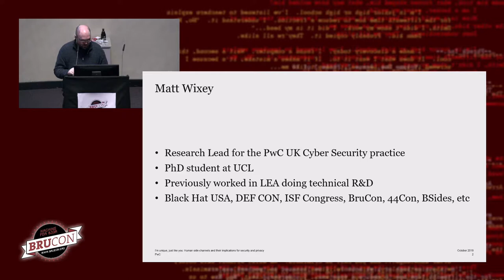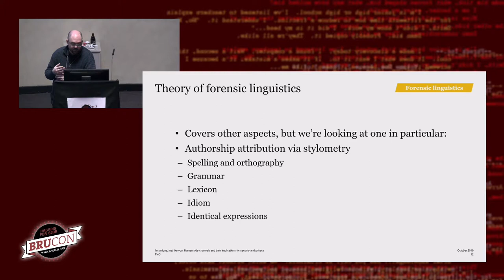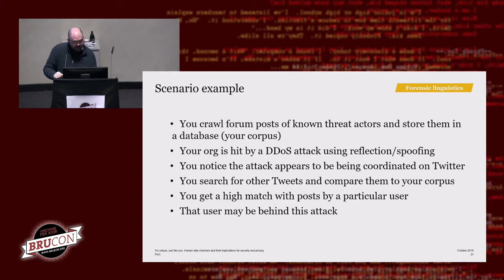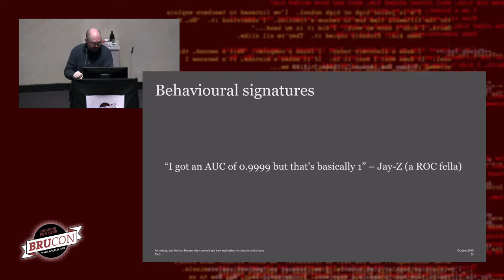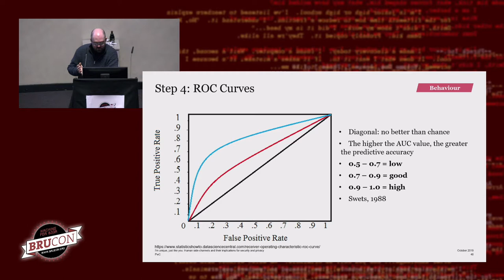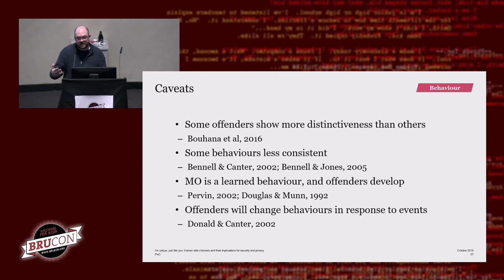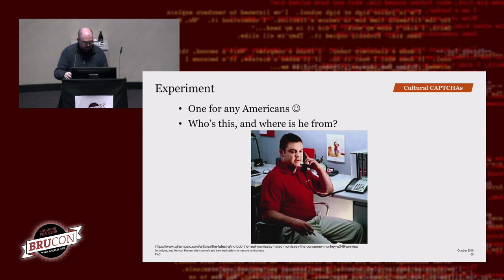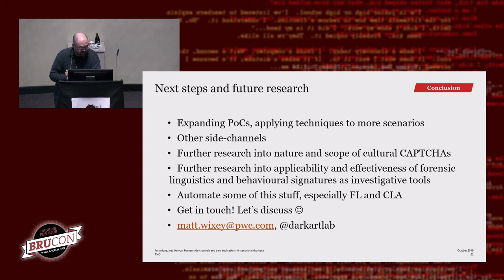06 - BruCON 0x0B - Human side-channels and their implications for security and privacy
Almost everything about us – our handwriting, DNA, faces, voices, fingerprints, even our eyes – can be used to distinguish us from the seven billion other people on the planet. These physical identifiers can allow law enforcement to trace back real-world crimes to offenders, and enable biometric authentication mechanisms. However, such identifiers are often irrelevant when it comes to attempting to track or disrupt threat actors.

In this talk, I will discuss, explore, and explain identifiers which are unintentional, non-physical, and generated as a result of human behaviours and activities, but which can still be used to uniquely identify and/or track individual users in the digital realm. I call these identifiers "human side-channels", and will explore how they work; how they can be used for both attack and defence; and how they can be countered.

I'll examine three human side-channels in particular: forensic linguistics; behavioural signatures; and cultural references. I will start by exploring the theories underpinning these side-channels, which are rooted in personality psychology and the concepts of consistency and distinctiveness as a result of our unique experiences, training, and feedback. I'll then explore how they work; walk through case studies and examples/demos of using them practically in security contexts; and discuss how they could be practically applied to investigate and track threat actors, in situations ranging from hostile social media profiles to post-compromise exfiltration and privilege escalation.

I'll also examine the privacy implications of each technique, and how such characteristics – which are much harder to recognise, obfuscate, or spoof – could be used to erode privacy. I'll go into detail regarding possible countermeasures to disguise your own human side-channels, and I'll wrap up by outlining some ideas for future research in these areas.